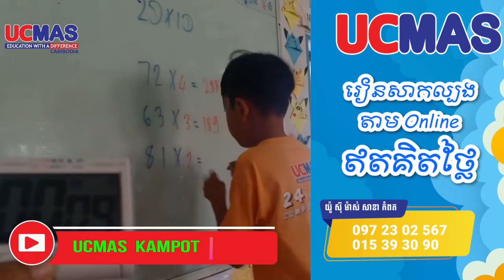TikTok YouTube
✍🏼 For more information please contact via phone number:
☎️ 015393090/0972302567